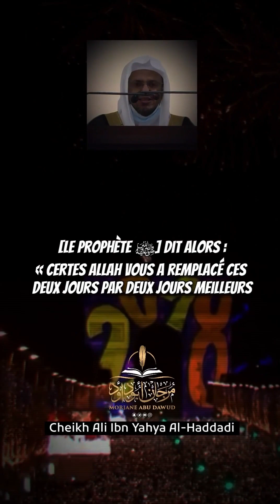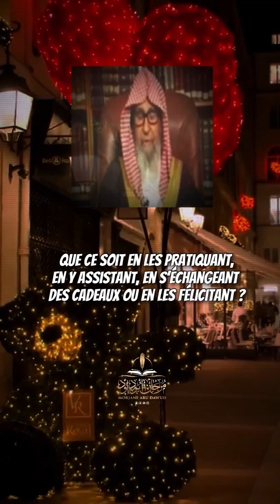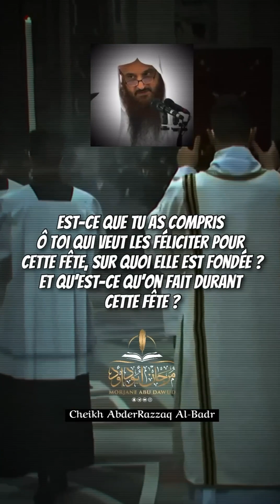🎥 Différentes paroles de savants sur les fêtes et félicitations de fin d’année.